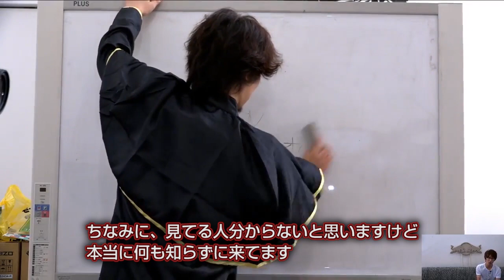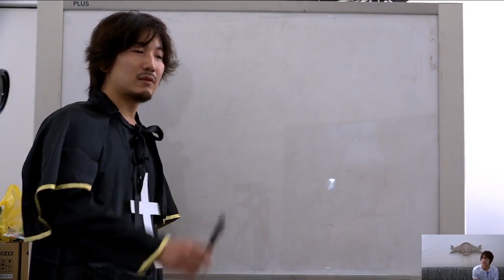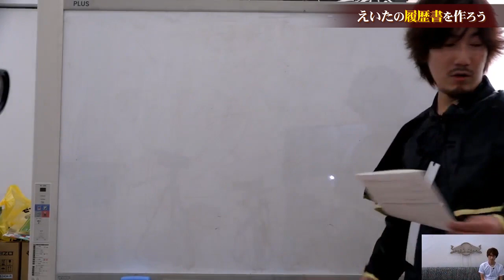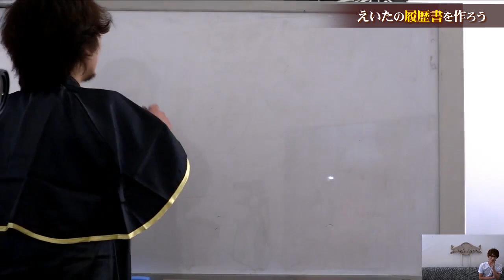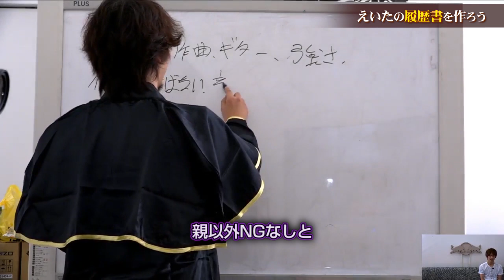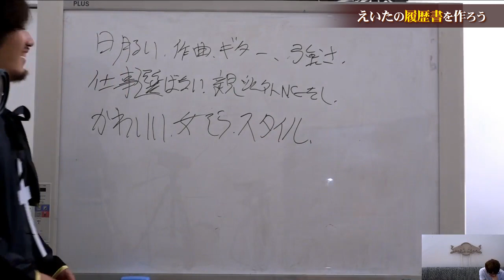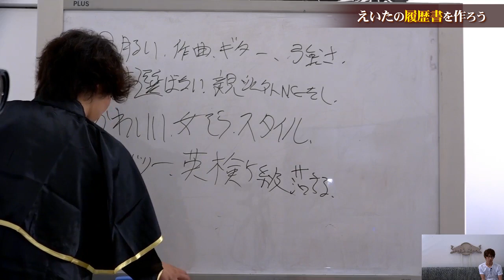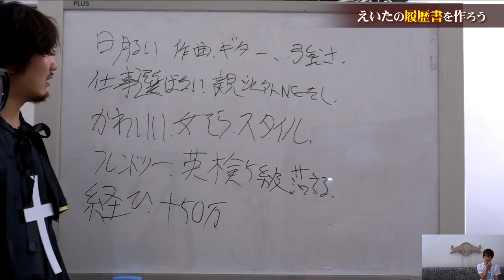ウメハラ「BeasTV」16/11/24 - えいたはプロゲーマーになれるのか！？一緒に考えよう！ - Part 3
Follow Daigo for more!